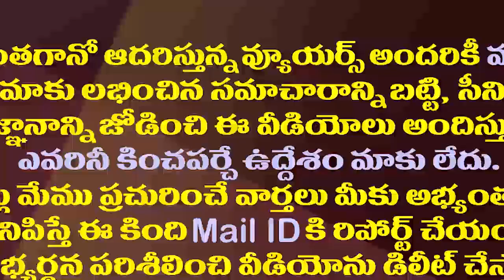జగన్ గారిని ఉన్మాది అంటావా..ఇదిగో ఉన్మాది ఎవరో ఇప్పుడు చెప్పు| Sajjala Fire on Chandrababu Naidu